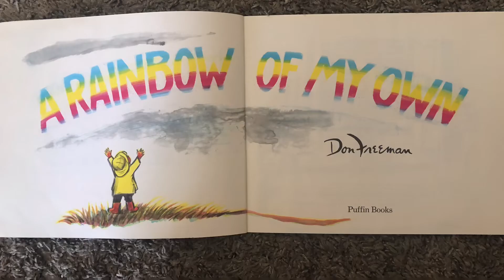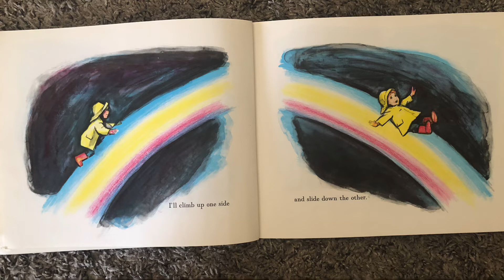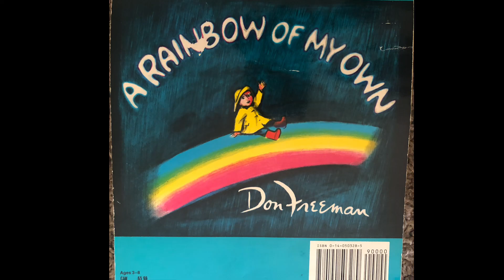A Rainbow of my Own 🌈